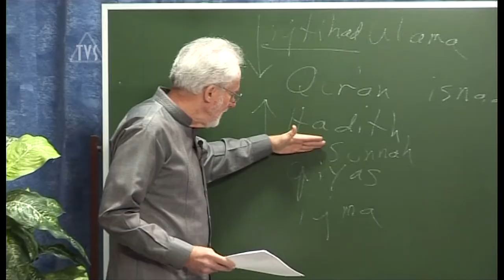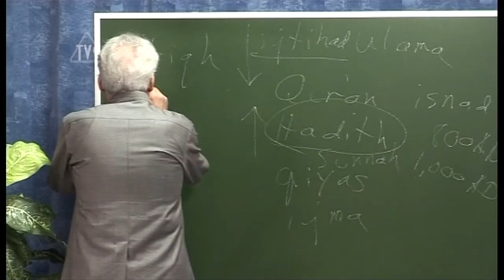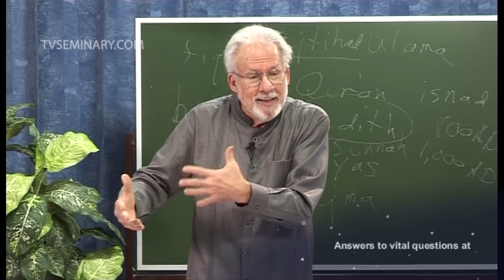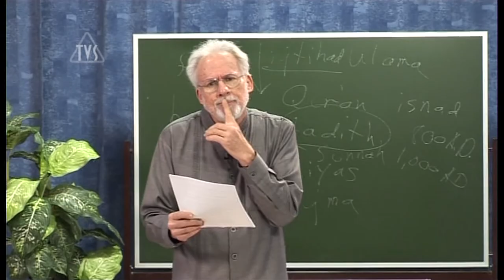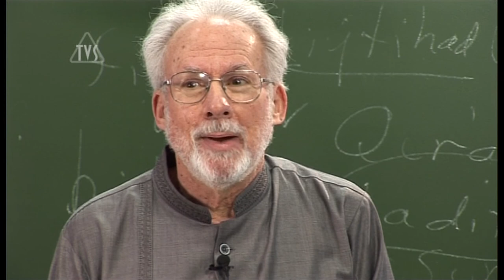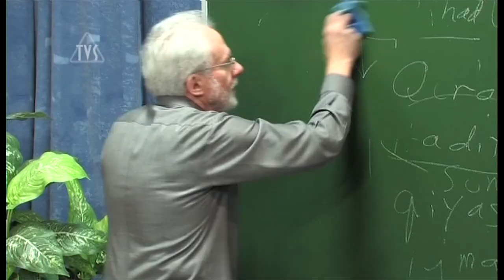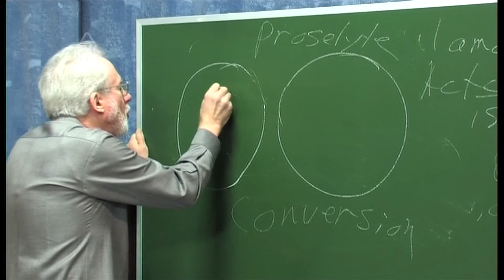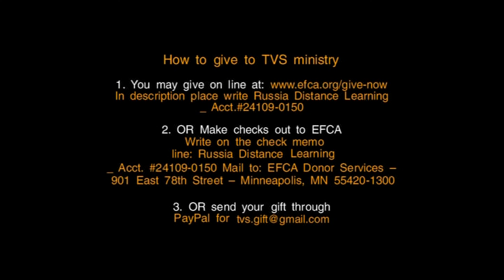TVS A206 ENG 30